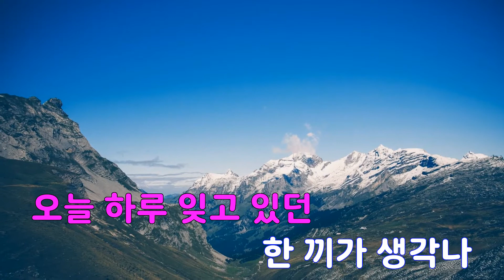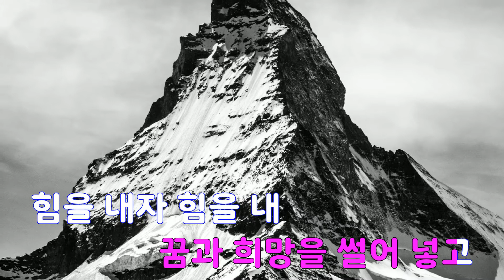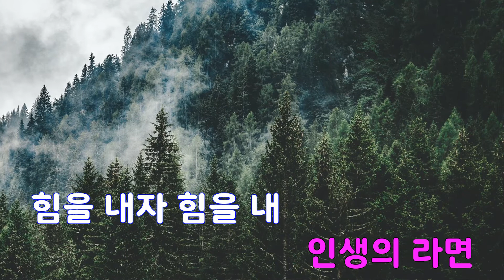[은성 반주기] 인생라면 - 정경천(정차르트)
인생라면 - 정경천(정차르트)
작사 ː 이건우, 작곡 ː 정경천